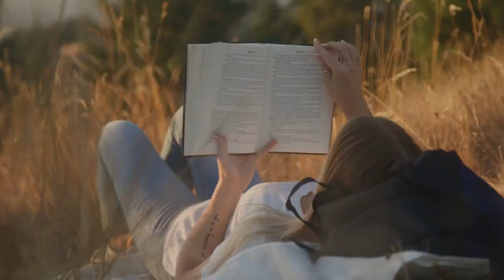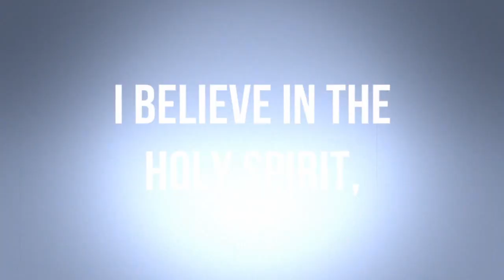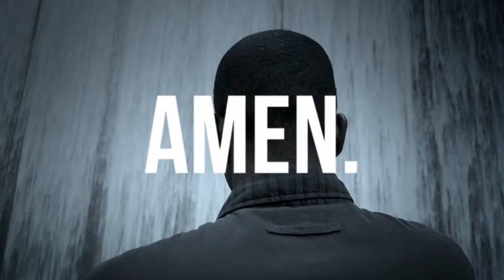SJC's Online Worship XP*